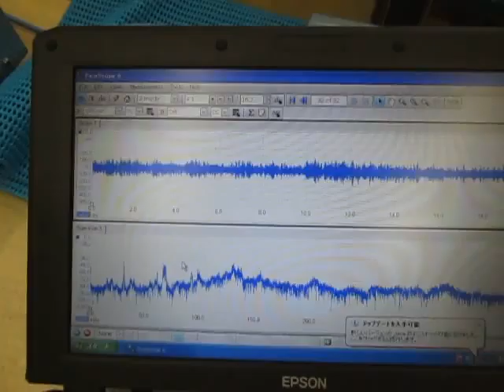超音波洗浄実験‹Ultrasonic cleaning experiment›